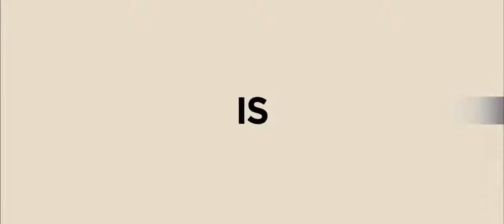The American (trailer 2)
Second trailer of the movie "The American" with George Clooney